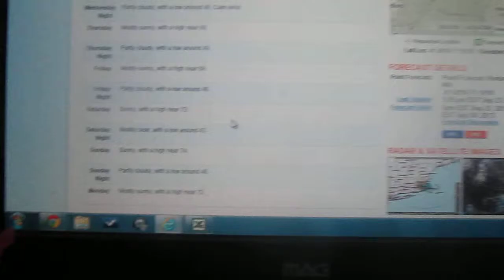Weather Magician with Peter J. Wiggins: The Evening Report: Monday September 23, 2013 (PART 2)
A summary of this evening's weather picture as i take a look at the 7-day forecast